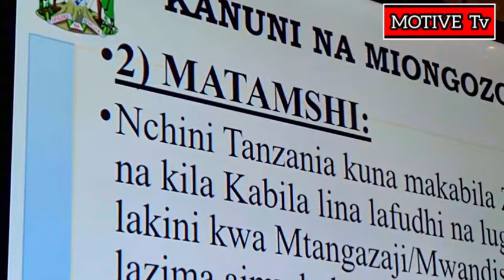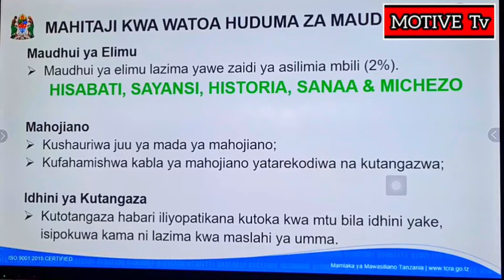TCRA YAFUNGUKA KWA WANDISHI WA HABARI KUZINGATIA MAUDHUI NA MAVAZI,WATOA TAHADHARI KUELEKEA UCHAGUZI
Mamlaka ya mawasiliano Tanzania ( TCRA ) Kada ya kaskazini imeakutanisha aandishi wa habari, watangazaji na wamiliki wa wa vyombo vya habari katika kikao kazi maalumu kilichokuwa na lengo la kukumbushana maudhui ya kiuandishi manutangazaji hali kadhalika uvaaji wa mavai kwa wanahabari.

Kikao kazi hicho kilicho fanyika Jijini Arusha katika ukumbi wa kimataifa wa mikutano AICC  kwa kuwakutanisha waandishi wa habari kwa mikao ya Kaskazini, Arusha,Kilimanjaro,Tanga na Manyara.